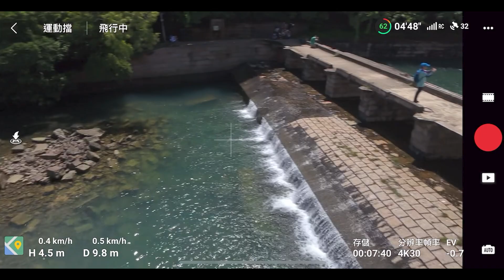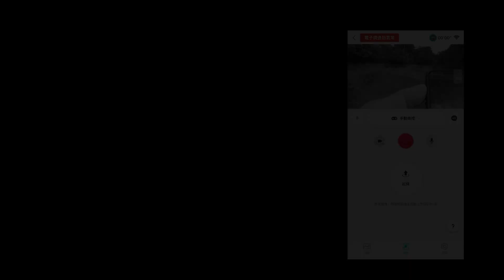【DJI NEO 改裝-終極篇】改用FPV馬達 ｜大潭水壩首航姿態模式緊急降落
影片所採用的DJI NEO配件：
FREEWELL ND/PL FILTER for DJI NEO: